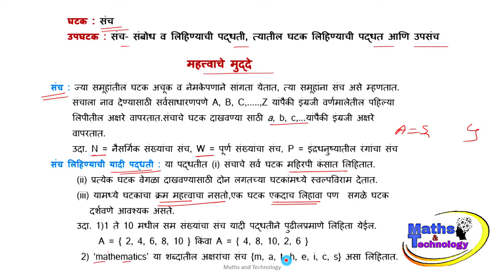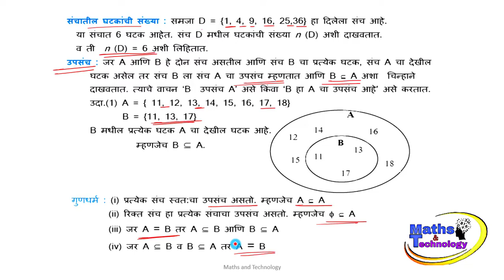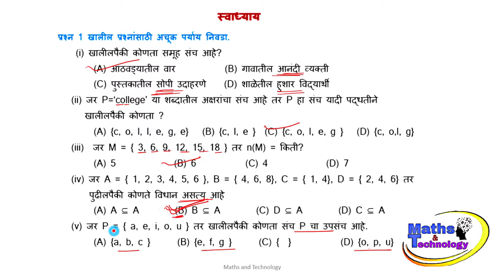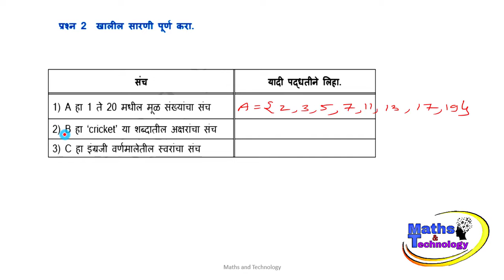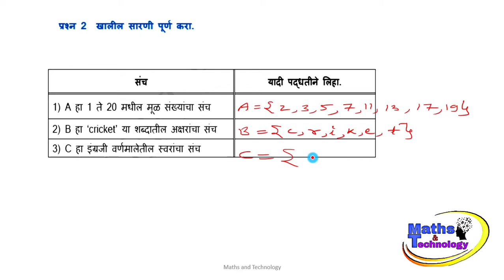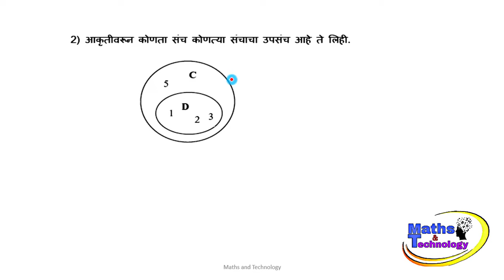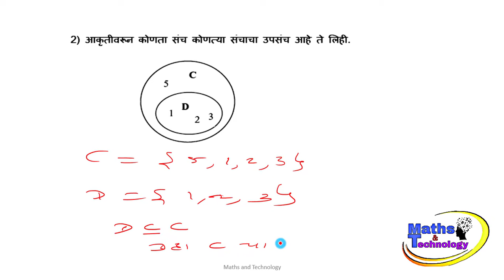10th math Bridge course 2022-23 Day-1 इ.10वी गणित सेतू अभ्यासक्रम (पुनर्रचित) 2022-23 दिवस पहिला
10th math Bridge course 2022-23 Day - 1  इ.10वी गणित सेतू अभ्यासक्रम (पुनर्रचित)  2022-23 दिवस पहिला   (@balajipsomwanshi )